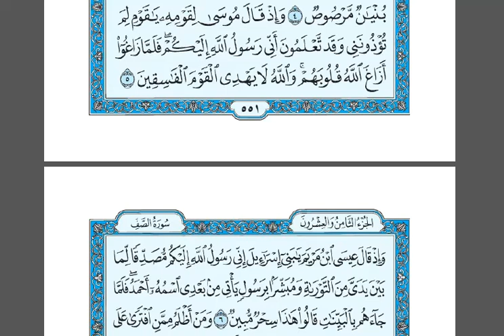تلاوة سورة الصف من الايه 4 6